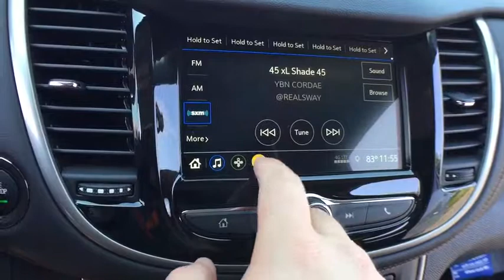2019 Chevrolet Trax Clarkston, Waterford, Lake Orion, Grand Blanc, Highland, MI 193602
Summit White New 2019 Chevrolet Trax available in Clarkston, Michigan at Bowman Chevrolet. Servicing the Waterford, Lake Orion, Grand Blanc, Highland, MI area.

Bowman Chevrolet
6750 Dixie Hwy

* 2019 Chevrolet Trax LT...Features include: Turbocharged, Bluetooth, Back Up Camera, 7.0 Touch Screen, SiriusXM Satellite Radio, Built in WiFi, Power Heated Mirrors and Keyless Start.  Prices do not include taxes, title, license, and doc fee. Price includes: $2,500 - General Motors Consumer Cash Program. Exp. 09/03/2019, $750 - GM Down Payment Assistance Program. Exp. 09/03/2019, $1,000 - Chevrolet Bonus Cash Program. Exp. 09/03/2019, $500 - Chevrolet Bonus Cash Program. Exp. 08/12/2019, $750 - Chevrolet Select Market Bonus Cash. Exp. 09/03/2019